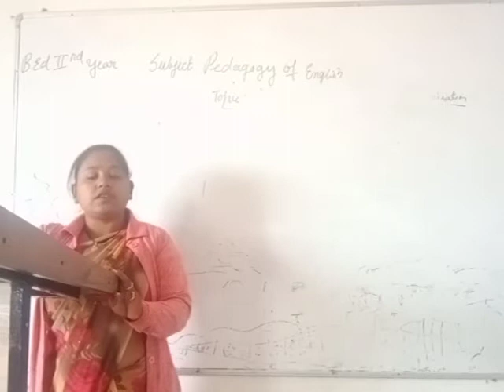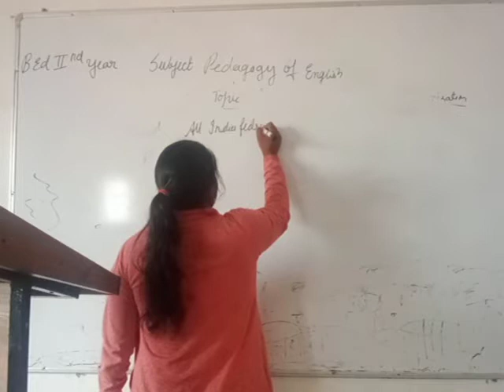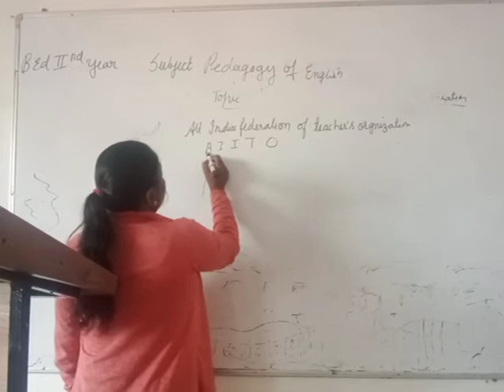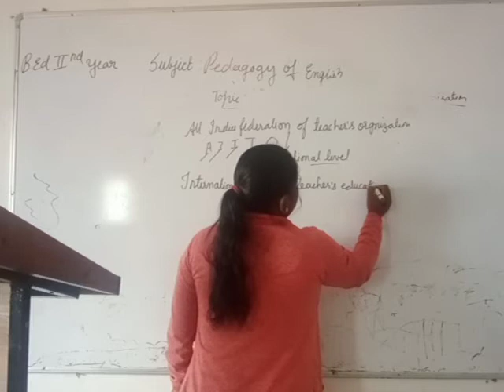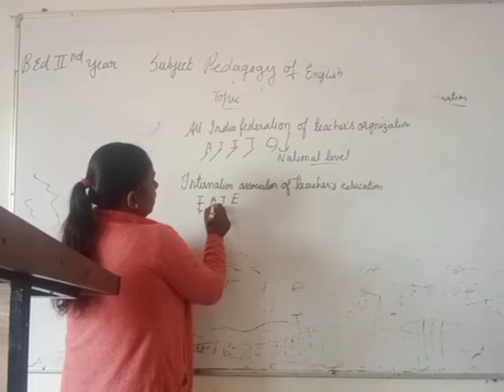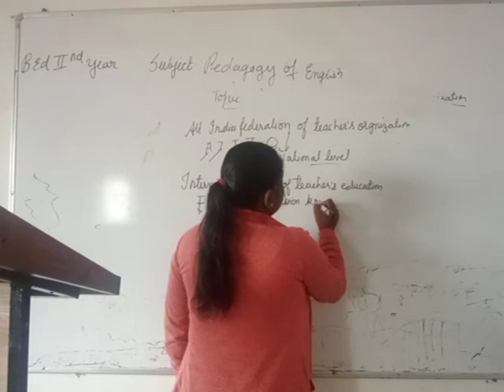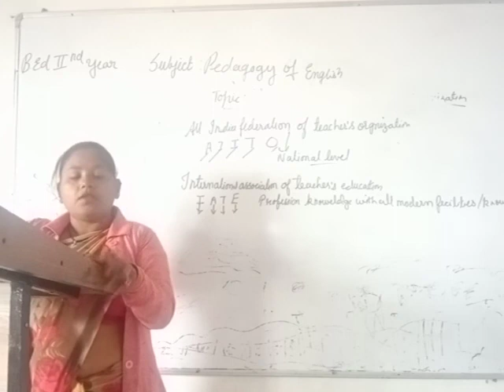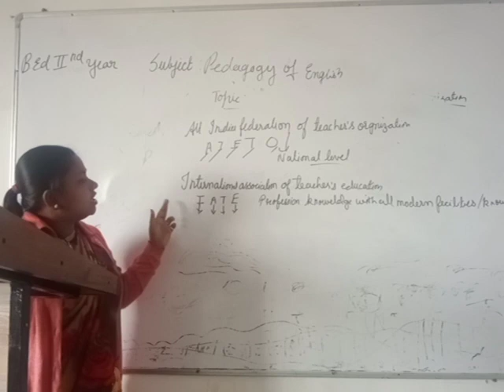3/2/21 B.Ed 2nd year pedagogy of English